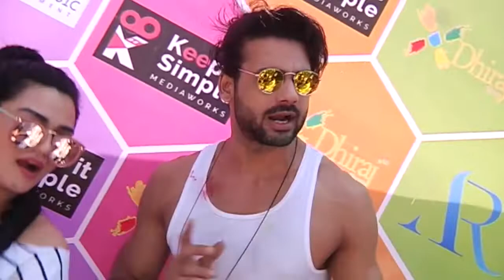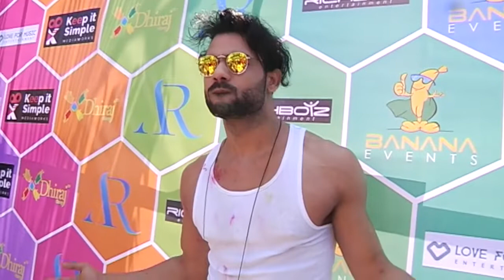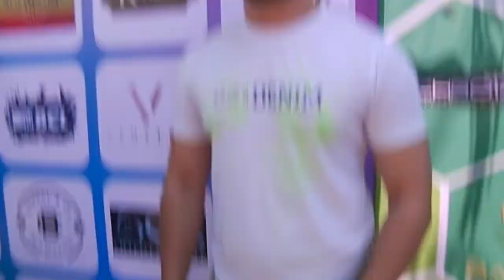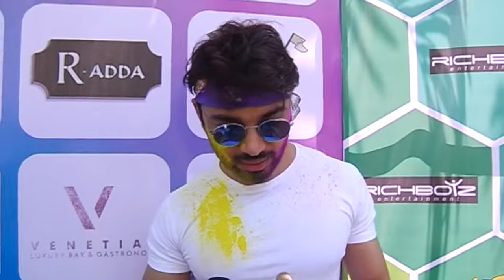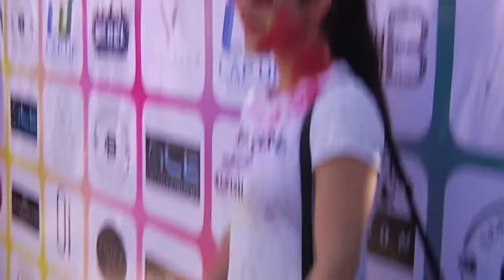Ekta का Holi Party में Tv Stars ने किया जमकर धमाल, देखिए Video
Ekta की Party में Stars का मेला